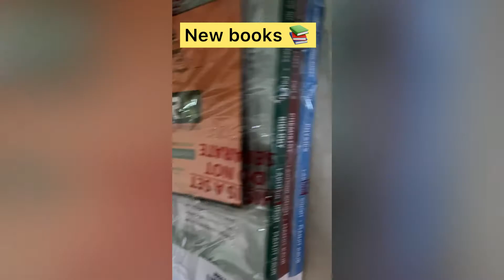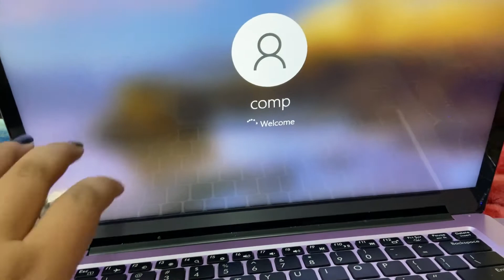A day in my life as a 10th grader🐶 |MARVELLOUS MAY| Online classes|awesome weather|food| night owl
Hey guys,
so here is the first video of {MARVELLOUS MAY}
A day in my life with online classes, caffeine and a lot of homework.
I hope you liked the video and if you did don't forget to like the video, share it with your friends and family and subscribe to the channel for more fun videos.

link to the books I bought (for science)

Twinkle ✨

music credits

Musician: LiQWYD

Musician: @iksonmusic

Musician: @iksonmusic

Musician: Rook1e